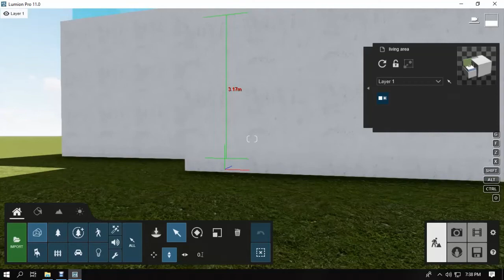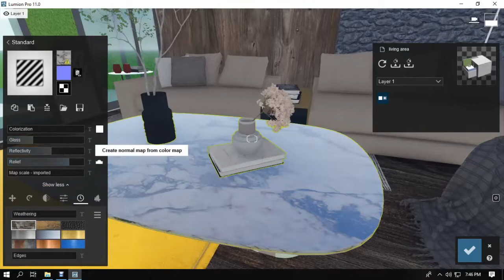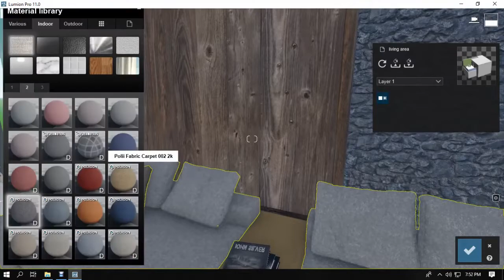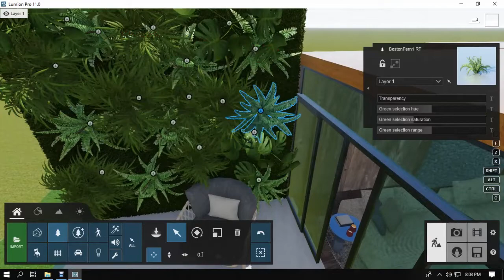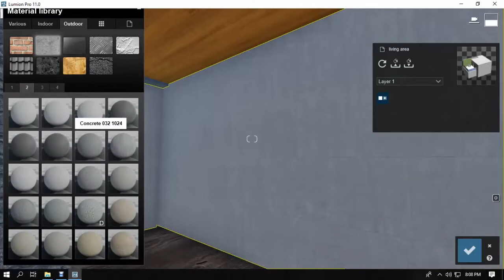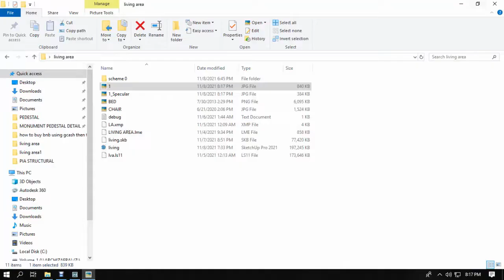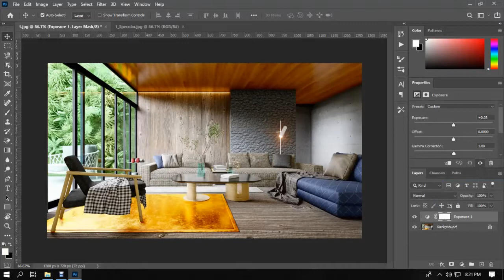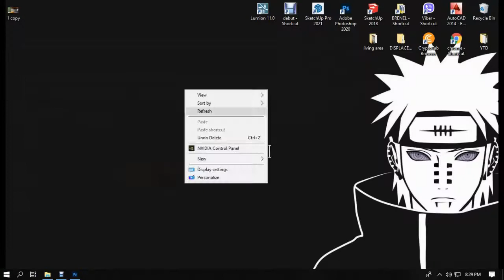Lumion 11 Realistic Interior Tutorial LIVING AREA S18